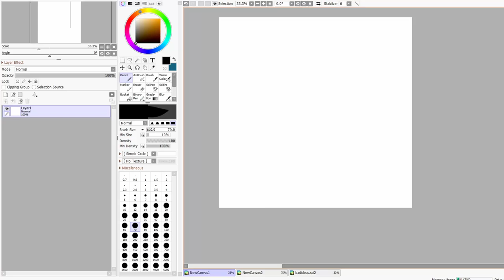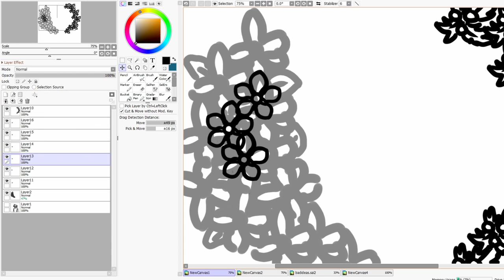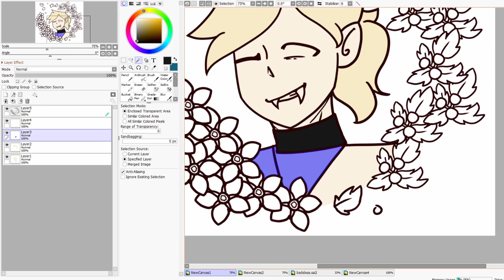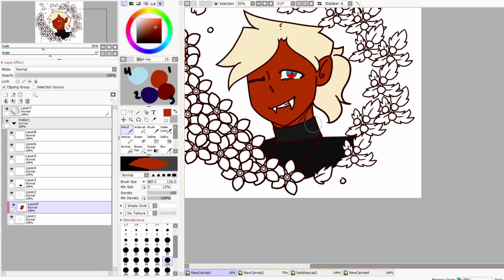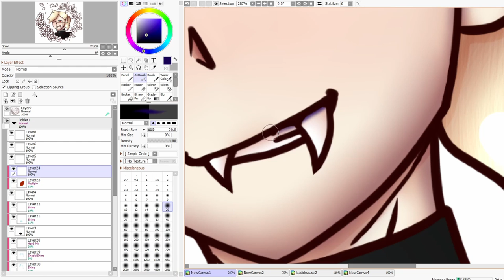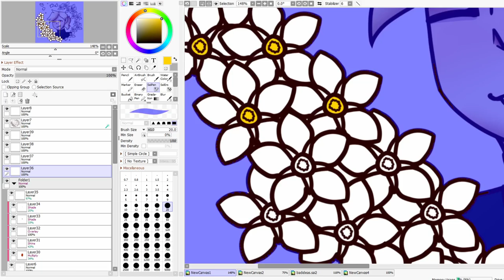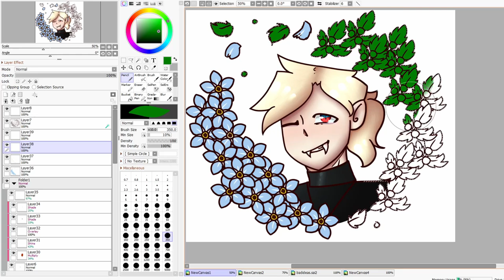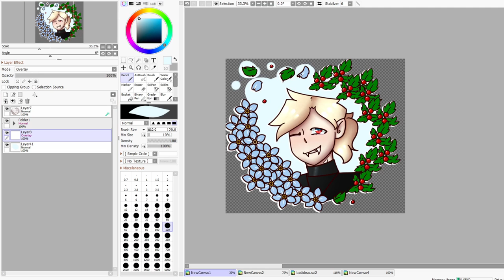Bloom (OC Speedpaint)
Heyyy, I am finally starting my speedpaints again. This was really hard cause this drawing took around 3 hours or so so it turned into a really long editing process.

Anyway. This is Tanner. I hope to do more speedpaints regarding him and his story as well as all of my other stories. We've seen Tanner before, he was in the "Doc Steal's Your Kidneys" animatic.

OC[Tanner]: PixelBot

Music used(None of it is owned by me):

Honey Lavender - ieua
Soldier Poet King - The Oh Hellos
Achilles Come Down - Gang of Youths
Into the Unknown (Extended version)
Talk to Me - Cavetown